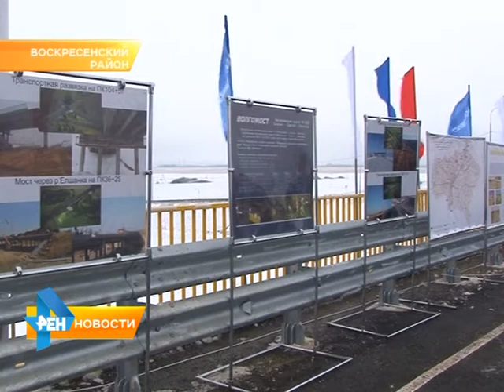Федеральный чиновник прибыл на открытие двух участков автодорог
Заявление о необходимости бизнесу платить за дороги, министр транспорта сделал, находясь в Саратове. Федеральный чиновник прибыл в регион на торжественное
открытие сразу двух участков автодорог. Это направления
"Сызрань-Саратов-Волгоград", протяженностью в 15 км. И дублер региональной магистрали вдоль левого берега реки Волга. На открытии побывала наш корреспондент Анастасия Куклева. Сюжет вышел в эфир 19 ноября 2015 года.